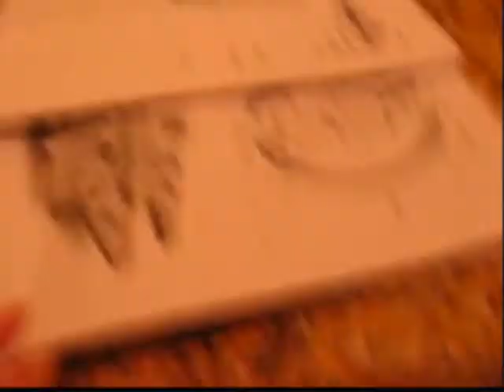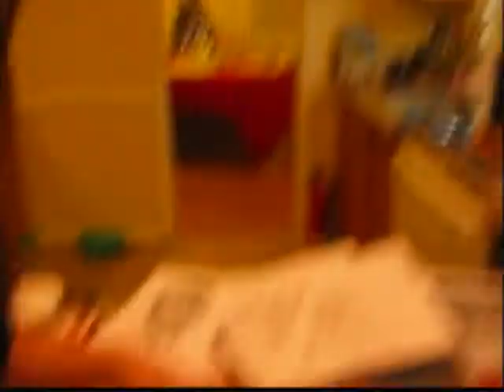Graham Cracker Millenium Falcon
We were bored. Other than that, self-explanatory.